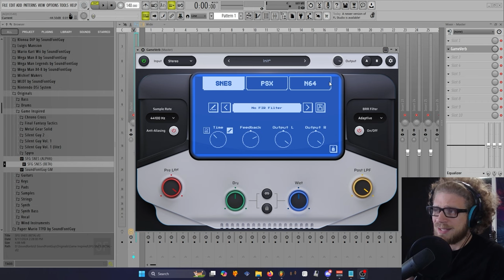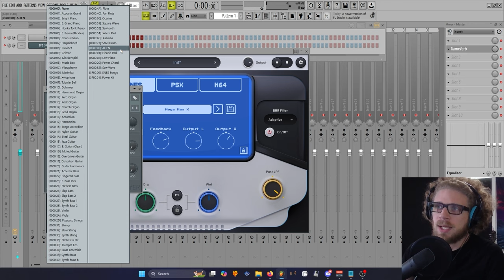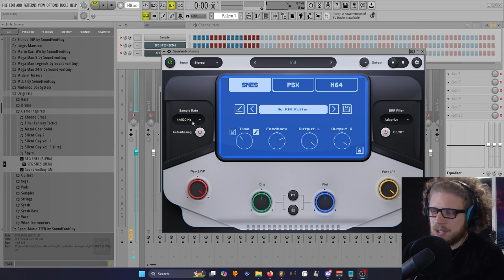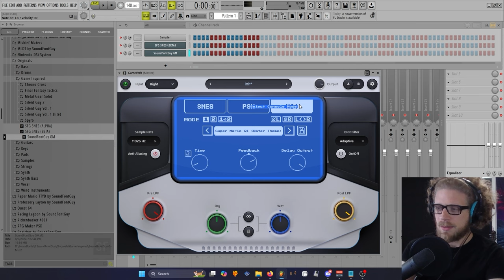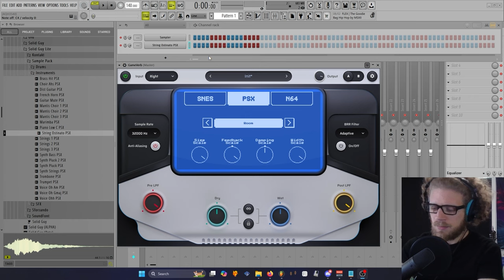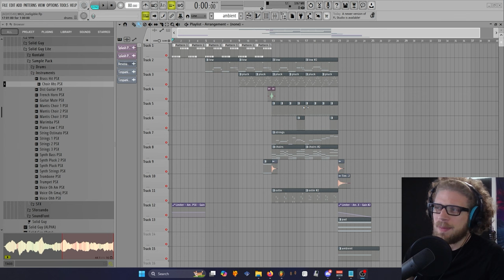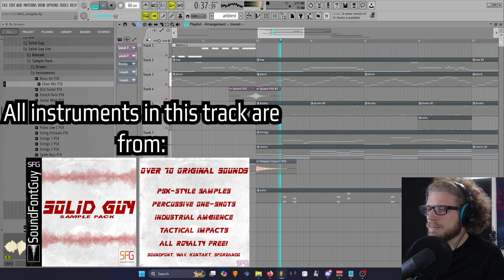PSX, SNES, and N64 Reverb all in one plugin!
The reverb algorithms of the Super Nintendo, PlayStation and Nintendo 64 all in one plugin... but is it any good?  Is it worth the money?  This is my brief review.

00:00:00 Intro
00:00:18 Overview
00:01:42 SNES Reverb
00:03:42 Sample Rate Reduction
00:05:20 N64 Reverb
00:06:43 PSX Reverb
00:09:27 Solid Guy Sample Pack Demo Track
00:11:47 Low Budget Alternatives
00:16:32 Pros and Cons